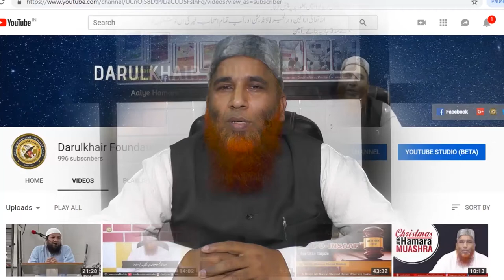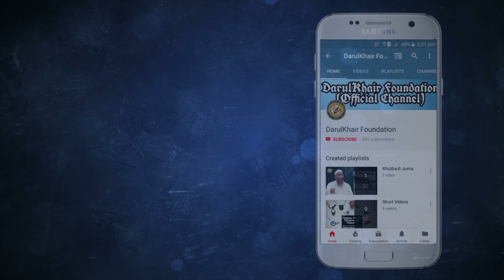Salaam Ko Aam Karo | Shaikh Shamim Ahmed Abdul Haleem Madani